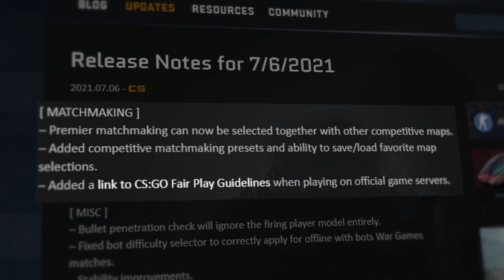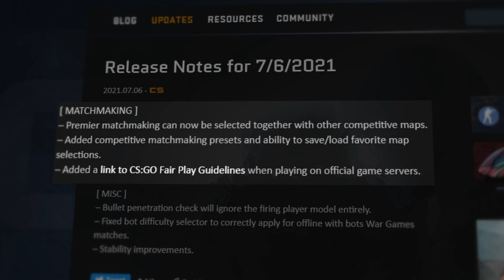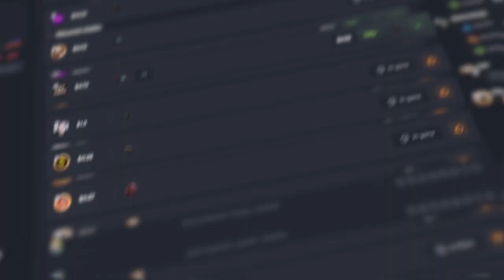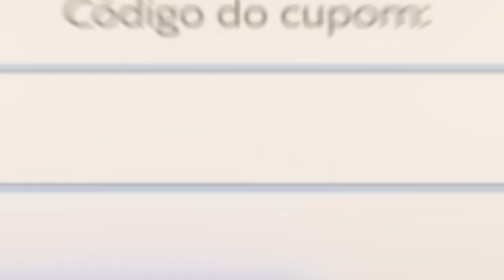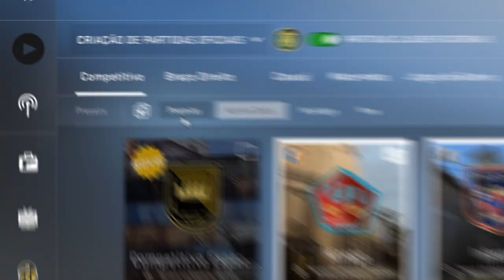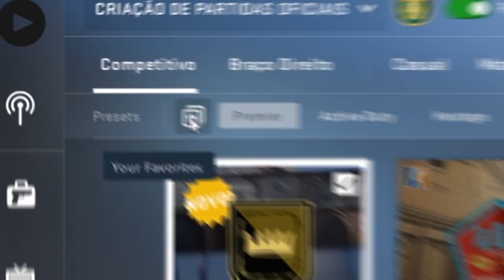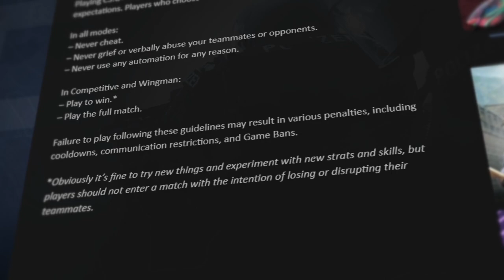atualização oficial… ADICIONADO SISTEMA de VETOS no MM & banimento por troll no CS:GO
Uma nova atualização acabou de ser lançada no CS:GO! Agora da para escolher um modo na seleção de mapas onde você pode banir ou escolher um mapa especifico que seu time quer jogar! Também é possível escolher o lado que quer começar!